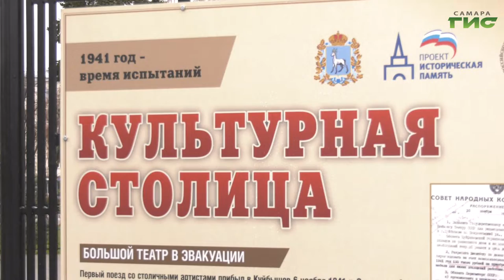В Самаре возложили цветы в память об участниках парада 7 ноября 1941 года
Легендарному параду, который прошёл в Куйбышеве 7 ноября 1941 года, исполнилось 80 лет. Первое шествие стало самым продолжительным из трёх, что проводились в стране в в первый год Великой Отечественной войны. В нём приняли участие свыше 25 000 военнослужащих.